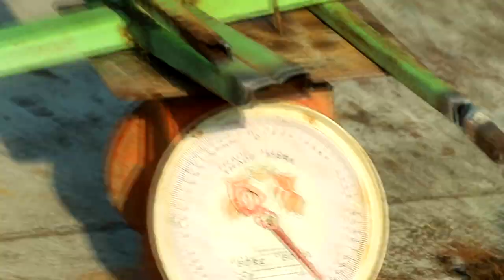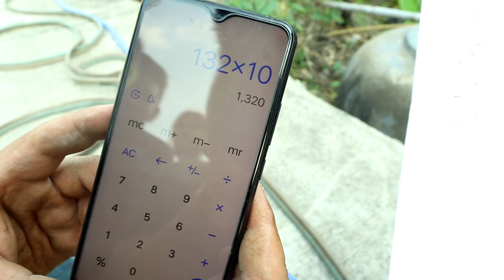ภารกิจ หาเงินกินขนม ไม่ง้อเงินแม่ จะได้กี่บาท พี่แชมป์น้องปาน Happytv